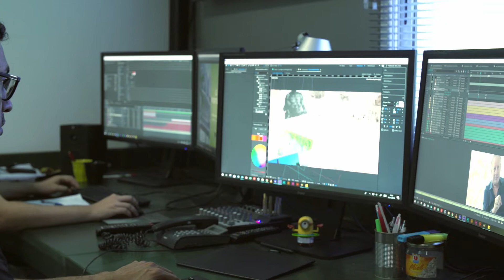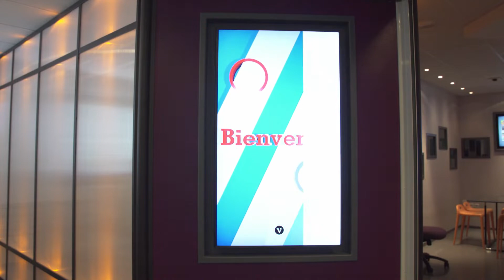VIBRASON PRODUCTIONS - Technopole de La Réunion